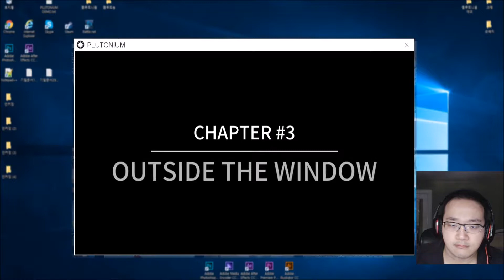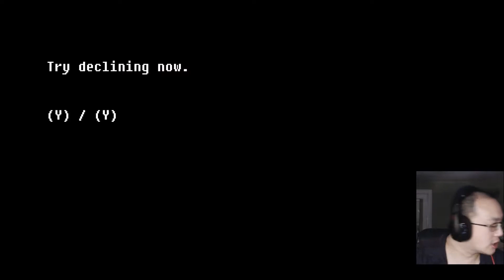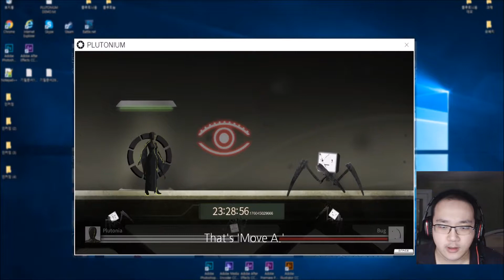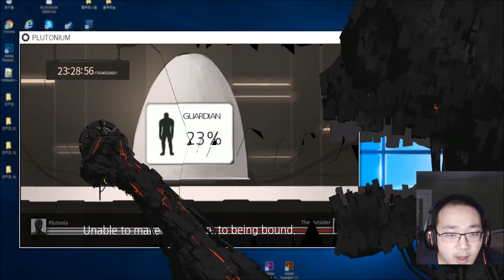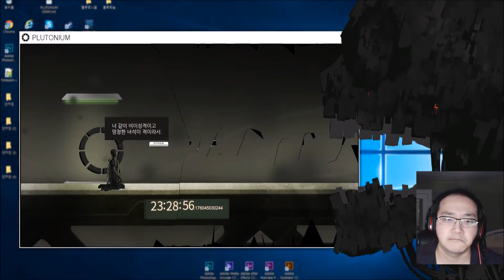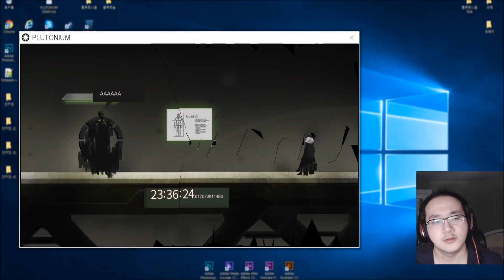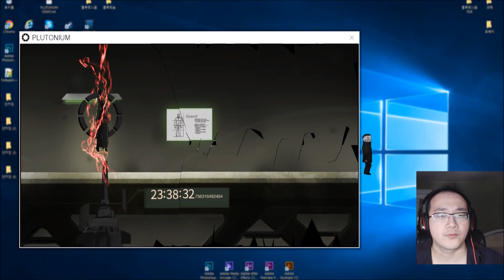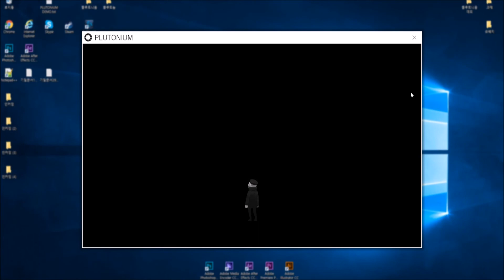Plutonium: Distorted Shelter - Chapter 3: Outside The Window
Plutonium: Distorted Shelter - PC game on Steam.
Chapter 3 gameplay.

Game description:
A 2D adventure game about a major event that took place in a highly developed city state called Plutonium.